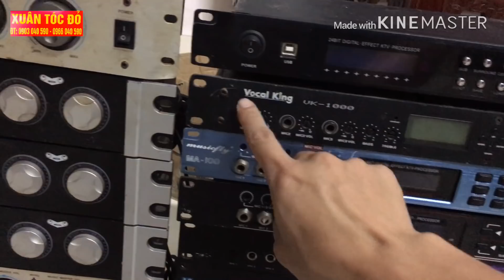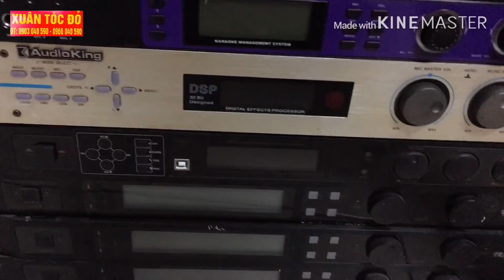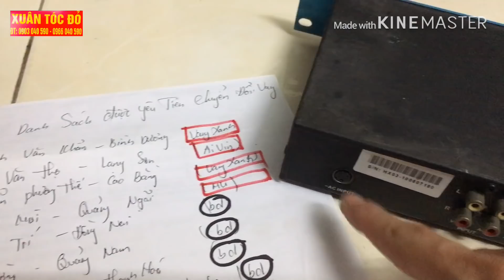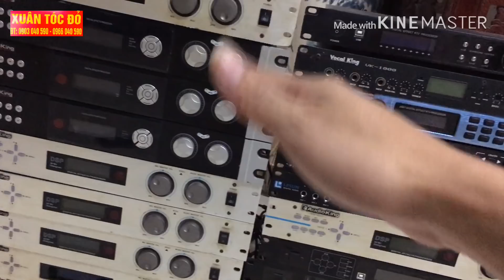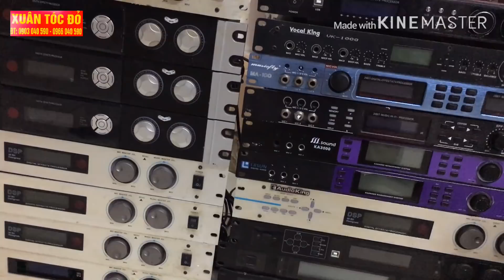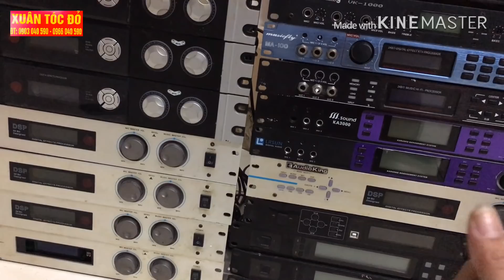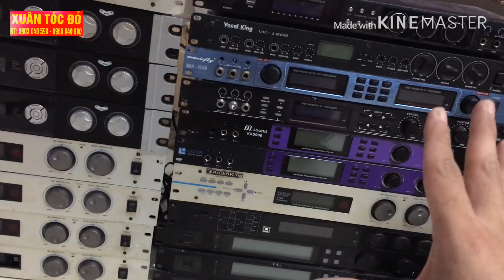Lô vang bán hỗ trợ khách hàng - Yêu tiên những bác có tên trong danh sách được hỗ trợ tuyệt đối.